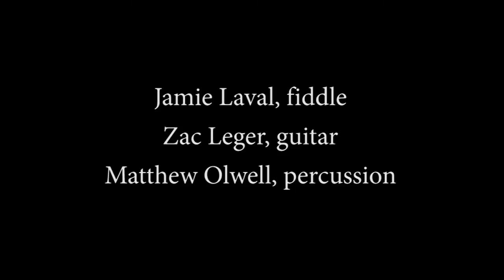Jamie Laval at White Squirrel Festival - Final Reel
White Squirrel Festival, Brevard, NC.

Jamie Laval, fiddle; Zac Leger, guitar; Matthew Olwell, percussion.

Medley: Jenny's Chickens (Irish) / Ash City (Scottish).